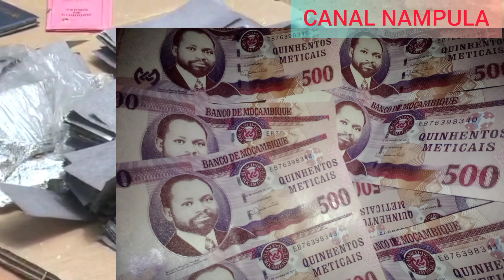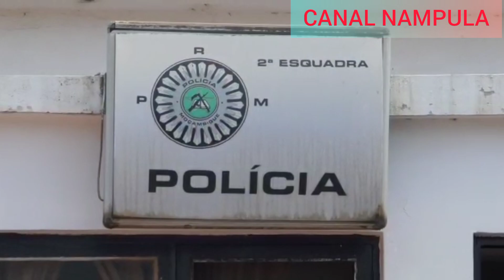Nigerianos que fabricam dinheiro estão na cadeia em Nampula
A polícia da República de Moçambique deteve um grupo de quatro cidadãos de nacionalidade nigerianas, por falsificar o metical.